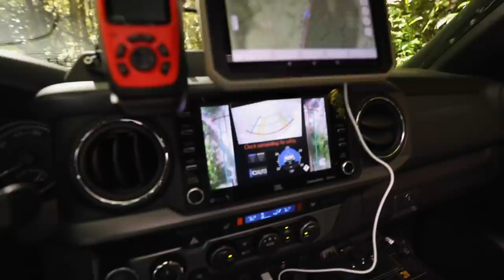"Hammer Down" - Season 1 Episode 2 - Mountain State Overland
TAT Day 2: Team MSO launches their second day on the Trans-America Trail (TAT) from a campground in North Carolina. So far it's been bear encounters and gravel roads but today the team shifts into 4WD.